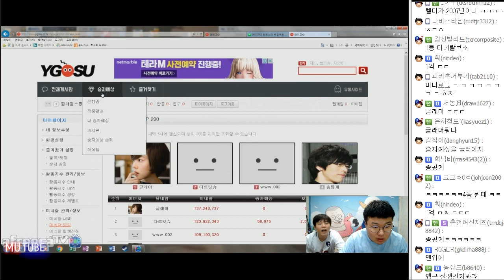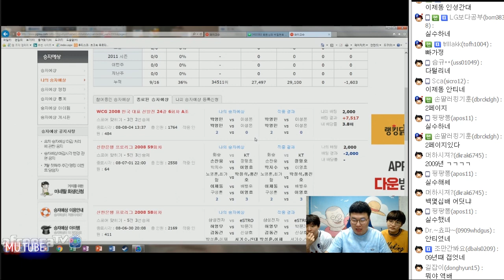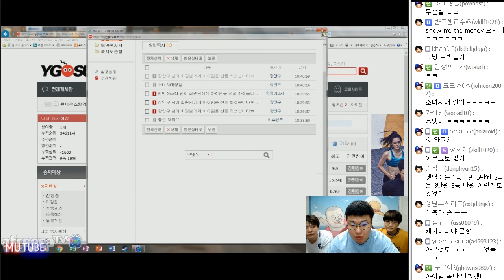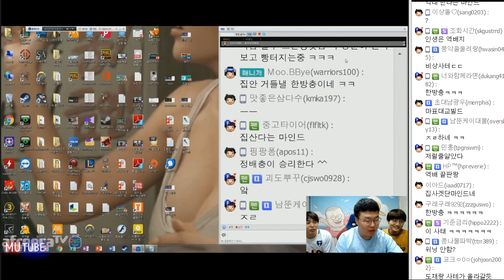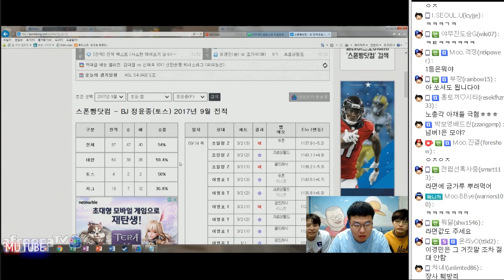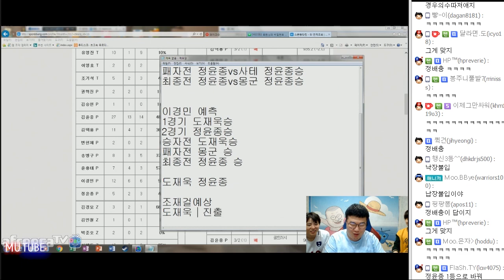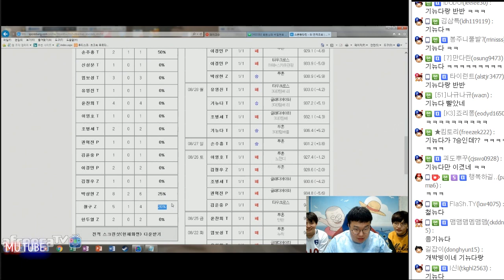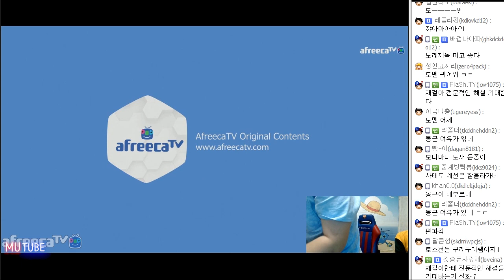과거 배팅내역 공개! 스타 승자예측으로 좀 벌었었던 봉준이? (17.09.18 #6) 봉준&이경민&조재걸